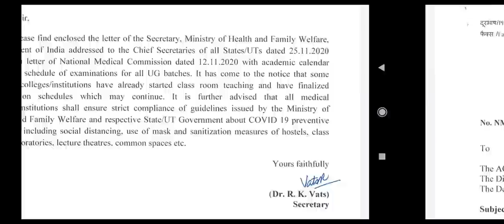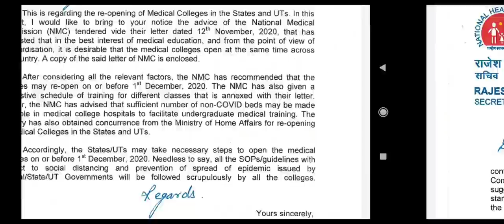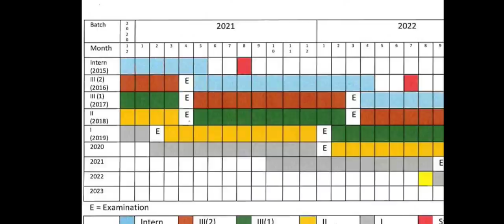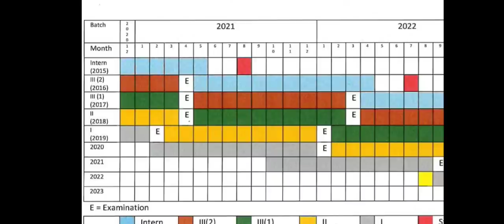Reopening of Medical College !! New notice by NMC